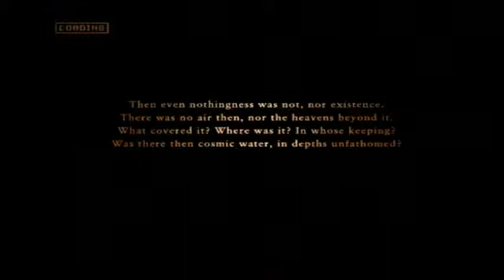Ace Combat Zero Special "Bastion"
This mission closely resembles Whiskey Corridor from AC4, which I actually kind of enjoy. I'm all about ground targets, so I love this mission. Here, I use the A-10 to its full potential and smack everyone in the face.

Difficulty is hard and using A-10 with ultra destructive FAEB.